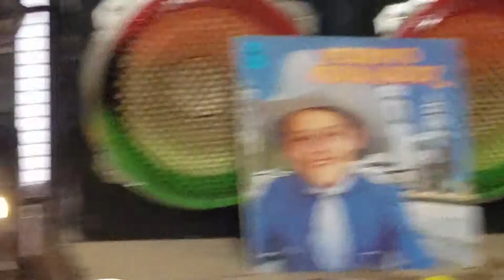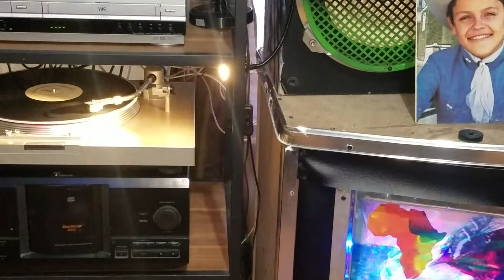PEDRITO FERNANDEZ - Alma Llanera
Pedrito Fernandez